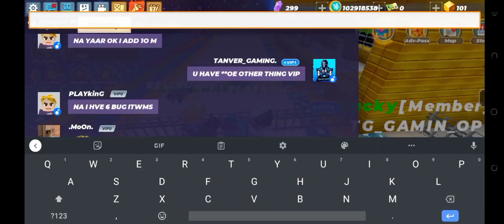PROOF (10) HOW TO GET VIP TRADE IN BLOCKMAN GO SKY ISLAND AND PLEASE LIKE AND SUBSCRIBE 🙂😙😆😆🙂😆